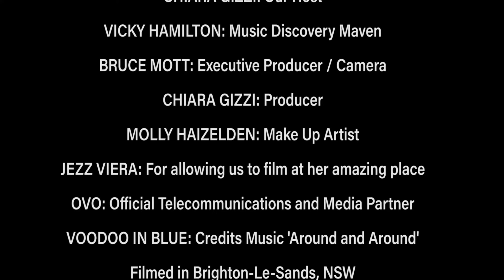Hear The Music - VICKY HAMILTON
Vicky Hamilton is known as a Music Discovery Maven, one of the most successful female music executives in the industry, Vicky discovered and developed the careers of Guns N’ Roses, Motley Crue, Poison and Faster Pussycat to name just a few.

Recently in Sydney to promote her new book, Appetite for Dysfunction, Vicky sits down with Chiara Gizzi and discusses how she started, her journey through to writing the book and what it takes to survive in the music industry.

Filmed in Brighton-Le-Sands, NSW, Australia.
13 November 2019.